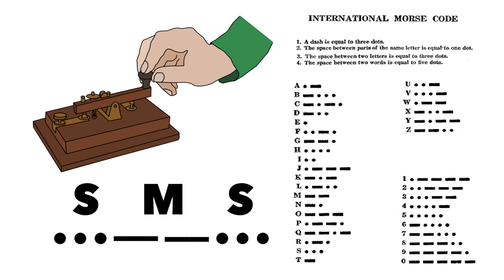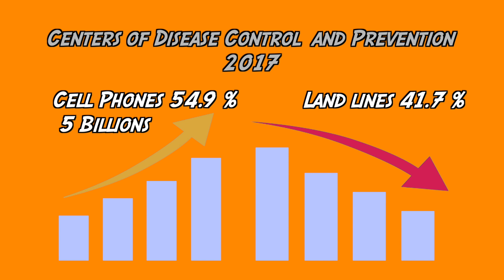History Of Telephone - From Speaking Tubes To Cell Phones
The history of telephone from the speaking tube Thumstein, the first form of telephone, to the cell phone